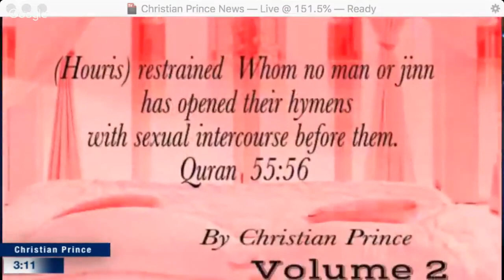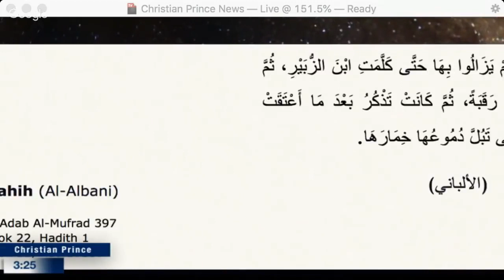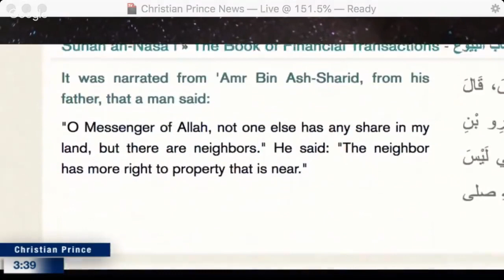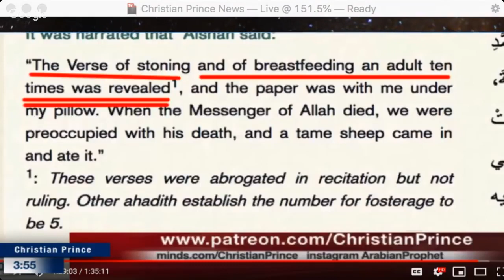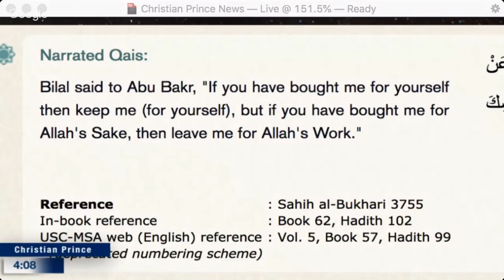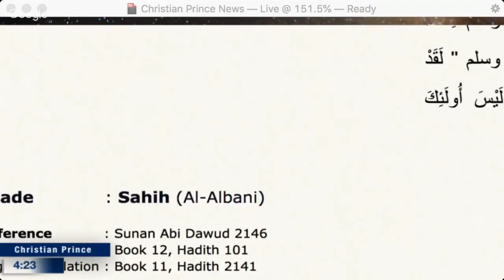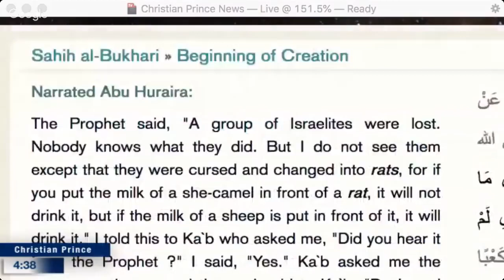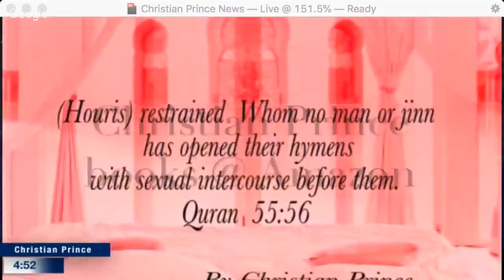Slavery in Islam - Response to Sheikh Assim Al Hakeem By The Arabian Prophet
Muslims can call Christian Prince aka The Arabian Prophet on Skype at DebateTV, Bring your best apologist, your Imam or the man of the house.